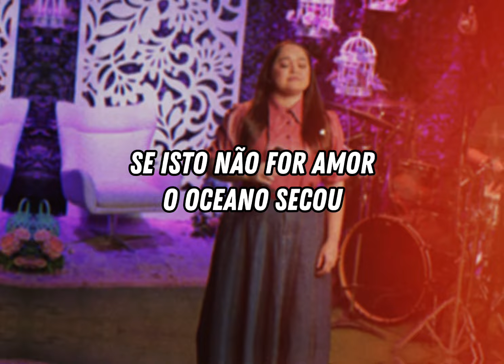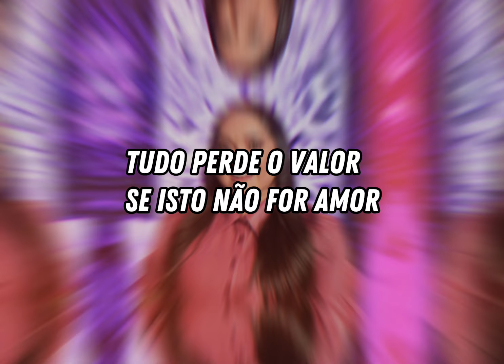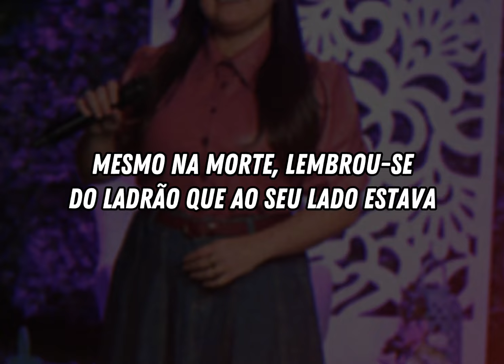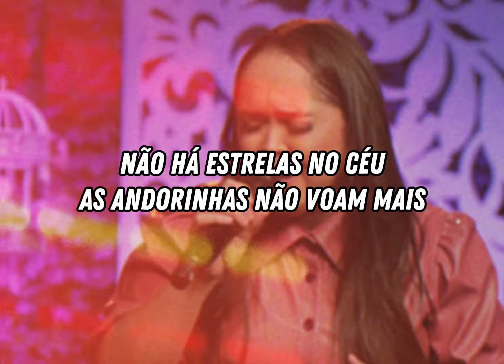Ruthe Dayanne | Se Isso Não For Amor - Playback (Viodeletra)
Confira agora o playback da canção "Se Isso Não For Amor " em formato de videoletra.